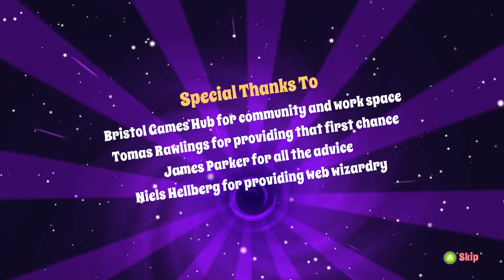Laser Disco Defenders - Playthrough. No commentary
Added the story segments in the loading screens of new areas as they need to be played separately from the start menu.
Pretty cool short game.